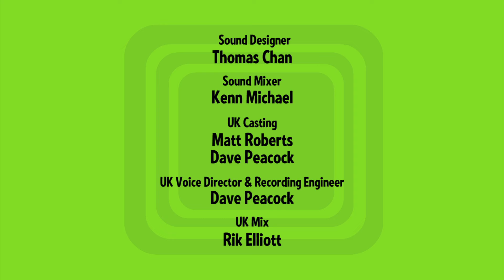The Mr Men Show "Hats" (S2 E13)